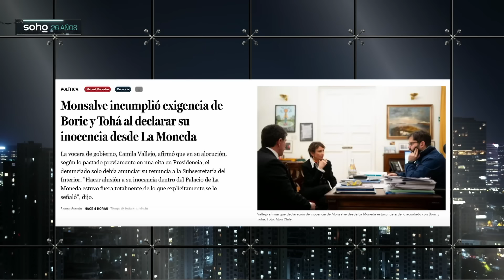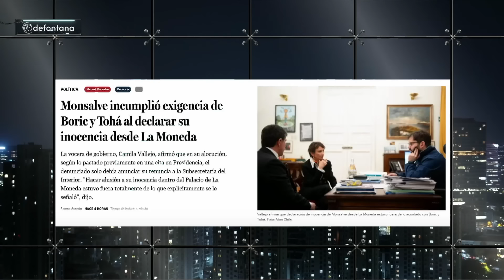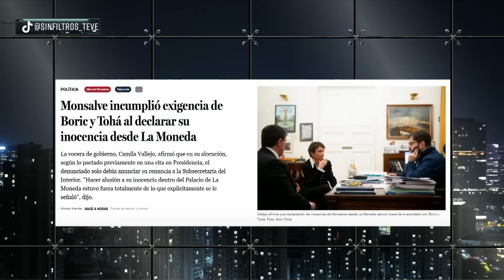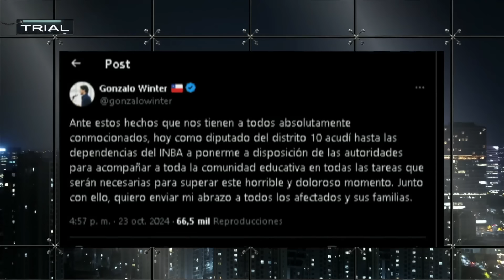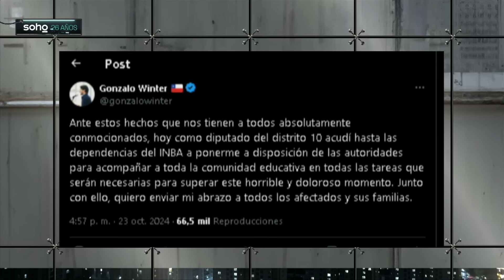SIN FILTROS CONTRA GOBIERNO por DECLARACIÓN de CAMILA VALLEJO en CASO MONSALVE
¡Alta tensión! 🔥 En el episodio de hoy los panelistas: Rocío Cantuarias, Claudia Hasbún, Katherine Martorell, Paz Suárez, Gabriel Alemparte, Pablo Maltés, Cristina Villagómez y Roberto Ávila Toledo analizan y debaten la contingencia. 🇨🇱 Prepárate para un acalorado cruce de ideas.

¿Estás listo/a para un debate con alta tensión? 🥊 Nuestros panelistas desgranan los temas más importantes del día: SIN FILTROS CONTRA GOBIERNO por DECLARACIÓN de CAMILA VALLEJO en CASO MONSALVE.